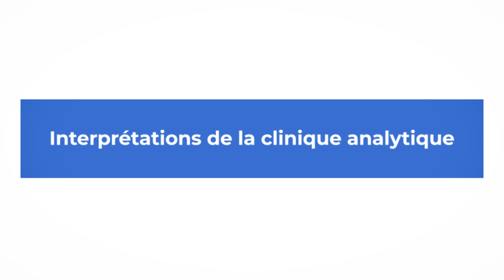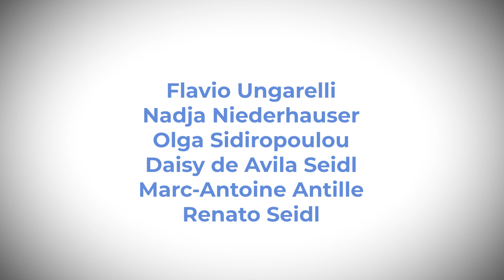Amour et mort - Masud Khan : « Le subtil déséquilibriste » - 3/14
Séminaire : "Interprétations de la clinique analytique"
Séance du 18 novembre 2023 à Lausanne
Avec Daisy de Avila Seidl, Flavio Ungarelli, Nadja Niederhauser, Olga Sidiropoulos, Marc-Antoine Antille et Renato Seidl

MASUD KHAN
Mohammed Masud Raza Khan, né le 21 juillet 1924 à Jhelum (Pakistan) et mort en 7 juin 1989 à Londres, est un psychanalyste britannique d'origine pakistanaise.

Après des études de littérature, Khan entreprend une psychanalyse avec Ella Freeman Sharpe, John Rickman et Donald Winnicott, puis il devient lui-même analyste.
Son analyse avec Winnicott est un peu plus longue avec des interruptions et collaborations dans des projets éditoriaux.
Khan fait ensuite une brève supervision avec Melanie Klein, puis une autre plus longue avec Anna Freud, laquelle soulignait souvent que Khan connaissait l'œuvre de son père mieux que quiconque et se levait pour le protéger à chaque fois que la Société britannique se mettait en colère contre lui.
Khan a été pendant une vingtaine d'années un collaborateur de Winnicott, et a participé à l'édition de plusieurs de ses écrits.
Il est directeur de publication de The International Psychoanalytic Library (API), membre des comités de rédaction de l'International Journal of Psychoanalysis et de la Nouvelle Revue de psychanalyse.
Il appartenait au Groupe des Indépendants jusqu'à son exclusion définitive de la Société de psychanalyse.

Masud Khan a été impliqué dans un certain nombre de scandales, qui lui ont valu dans un premier temps l'interdiction d'exercer comme didacticien, puis en 1988, après un deuxième scandale, son exclusion définitive de la Société britannique de psychanalyse.
En 1976, il est accusé de relations contraires à l'éthique avec des étudiantes et des analysantes.
En 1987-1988, il fait des remarques anti-sémites, anti-féministes et anti-psychanalytiques dans son dernier livre.

Il est l'auteur d'une œuvre théorique originale, "Le Soi Caché",  "Figures de la perversion" et "Passion, solitude et folie".
Son dernier livre "When spring comes" a fait scandale et son nom a presque été effacé de l'histoire de la psychanalyse.